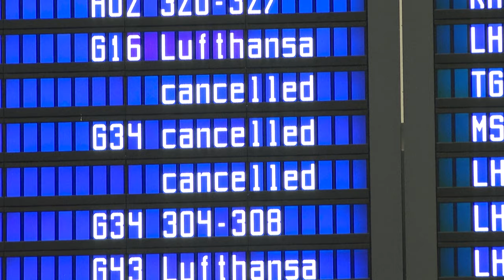Lufthansa: Neuer Warnstreik des Bodenpersonals - Passagiere nicht betroffen | AFP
Bei der Lufthansa wird ab Mittwoch erneut gestreikt: Bis Freitag seien die Beschäftigten einzelner Unternehmen des Konzerns zu einem dreitägigen Warnstreik aufgerufen, teilte die Gewerkschaft Verdi mit.